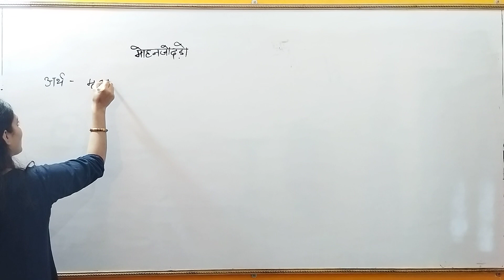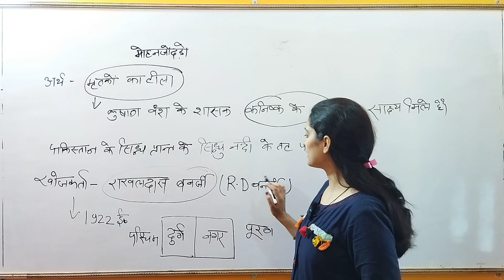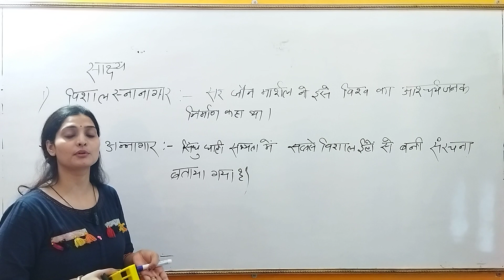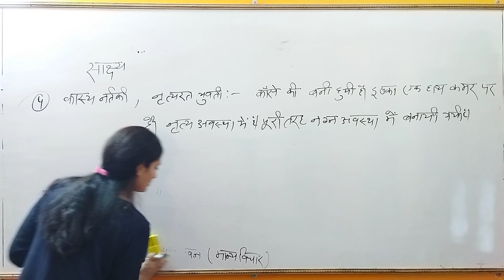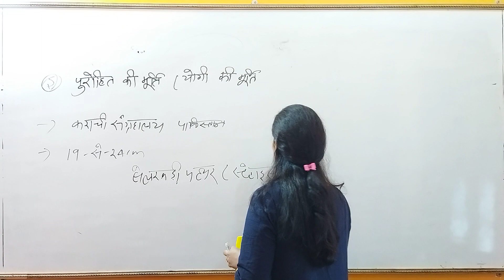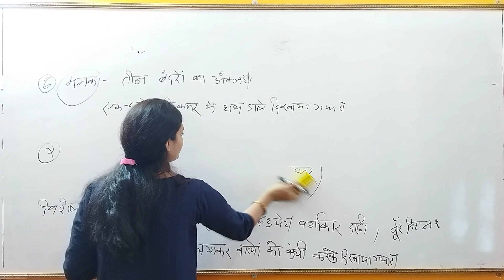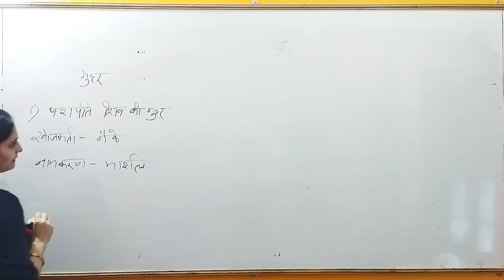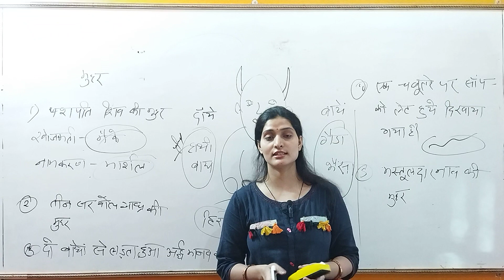TGT l PGT l Art (कला) l Class - 11 l सिंधु घाटी की सभ्यता भाग 03( Mohanjodaro) l By Diya Mam..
tgt class

pgt class

Mohanjodaro evidence

मोहनजोड़दो के साक्ष्य

indus velley civilization  for TGT

indus velly civilization for PGT

complete tgt pgt art classes